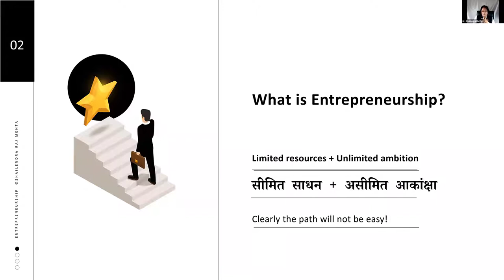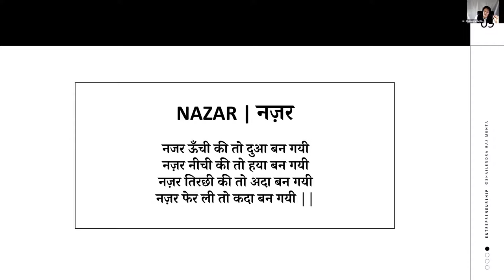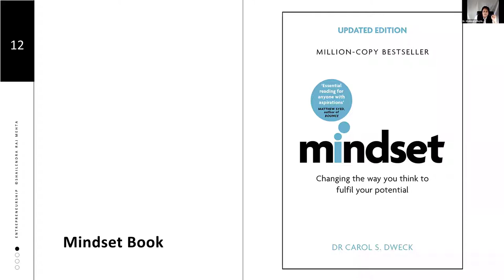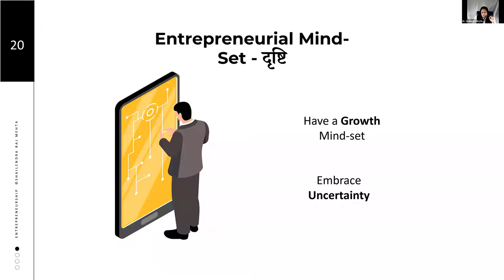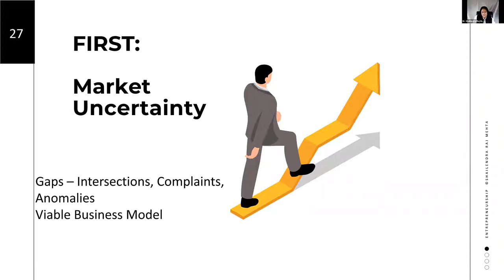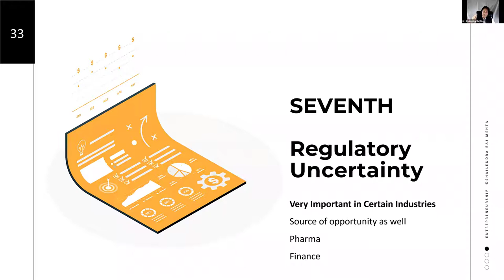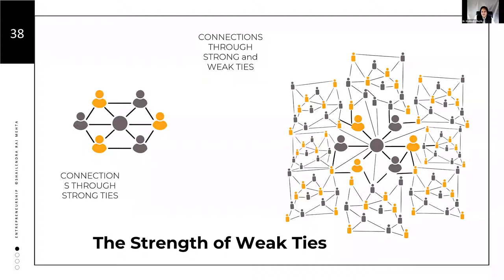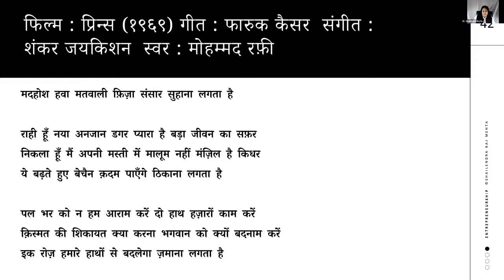Limited Resources Unlimited Ambition सीमित साधन असीमित आकांक्ष by Prof. Shailendra Raj Mehta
On 9th June 2020 under the Startup Sathi Webinar Series organized by iHub & SSIP, Prof. Shailendra Raj Mehta had a Fireside Chat with Mr. Hiranmay Mahanta (CEO, iHub Gujarat) where he enlightened participants/ Startup enthusiasts about “Growth Mindset and how this key skill can help an entrepreneur” and how startups can leverage those?